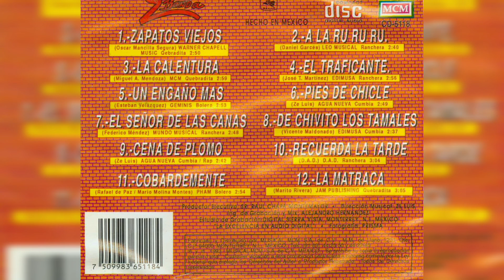💖Banda Zeta - Un Engaño Más (1993, CD)💖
Artista, Banda Zeta
Álbum, Sorprendente
1993, MUSICAL MCM. S.A. DE C.V. MÉXICO

Track 5
Compositor, *Esteban Velázquez*
Género, Bolero

𝒜𝓉ℯ𝓃𝓉𝒶𝓂ℯ𝓃𝓉ℯ, 𝒵.𝒢.𝒫.